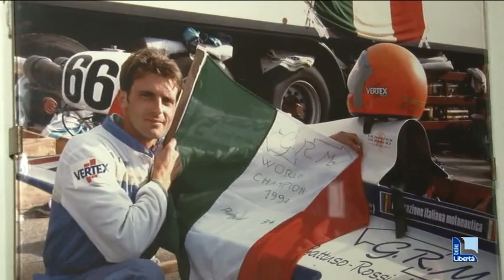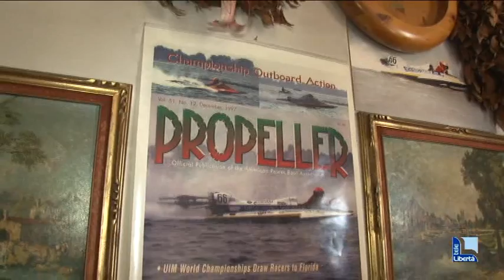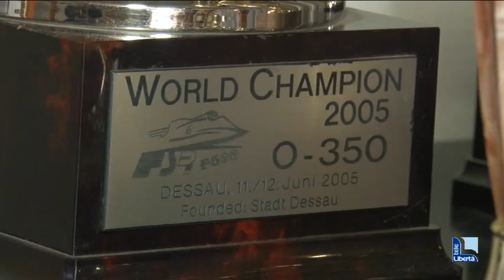Dai titoli iridati alla produzione di motori per la motonautica, la storia di Giuseppe Rossi